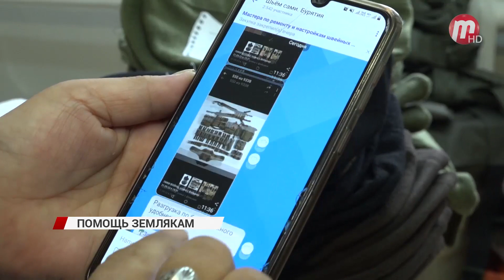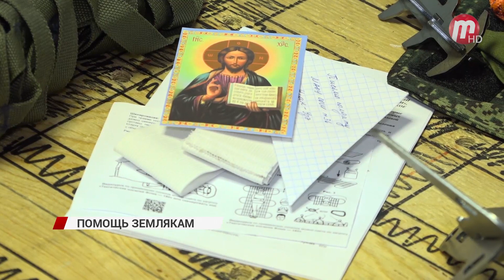В Улан-Удэ волонтеры шьют вещи необходимые нашим военным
В Улан-Удэ волонтеры организовали практически конвейер, где идет, пошив вещей необходимых нашим военным.

Учителя, парикмахеры, продавцы в этом цеху заступают на вторую смену. Шьют все что необходимо сейчас нашим военным, которые находятся на Украине. Наталья узнала о такой возможности помочь неделю назад, с тех пор все свободное время проводит, сидя за швейной машинкой.

Другие женщины успевают отшивать дома и приносят уже готовые вещи.

Шьют в основном по запросу солдат. Сейчас очень нужны теплые вещи, но даже к толстовкам есть некоторые требования.

Вместо липучек пуговицы, для безопасности, чтобы не было посторонних звуков. К пошиву тех же сумок или носилок тоже нужно подходить с особой ответственностью. Каждый шов прошить на три раза, прочными нитками. Ведь от качества здесь зависит жизнь человека.

Пока идет съемка, за вещами заезжают солдаты. В магазинах дефицит военного снаряжения, выручают руки мастериц.

Кто не владеет шитьем, сортируют вещи, собирают военные сумки, в которых и хранятся носилки, веревки, и многое другое. Среди прочего в списке тактические крюки, их специально изготавливают на наших заводах.

Работа здесь найдется не только для швей, но и для всех желающих хоть как-то помочь в сборах нашим солдатам. На экране указана информация для тех, кто хочет присоединиться к добровольческому движению.

Адрес: ул. Жердева 27, общежитие ВСГУТУ № 4